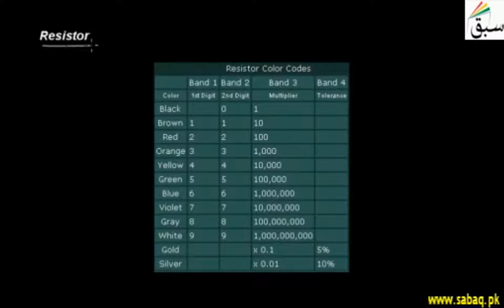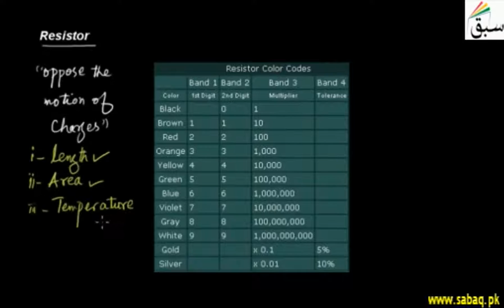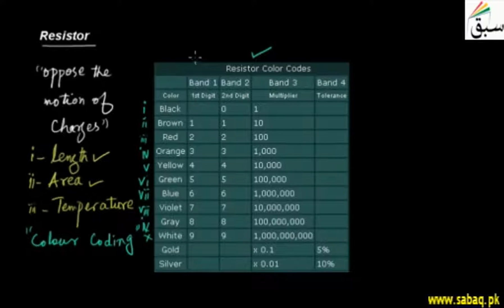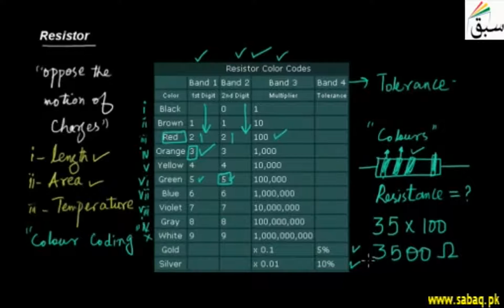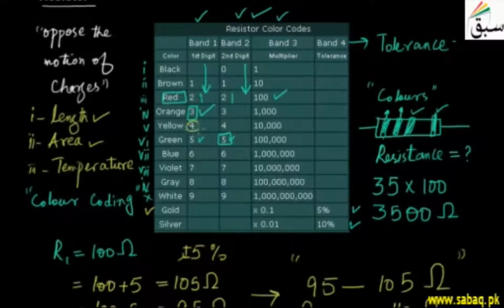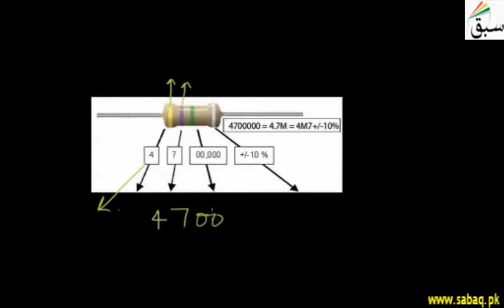Circuit Components, Physics Lecture | Sabaq.pk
Resistors are used to provide a specific voltage for an active device such as a transistor.
This video is about: Resistor. Practice tests and free video lectures for Physics, Chemistry, Biology, Math’s, Computer Science, English & more subjects are also available at Sabaq.pk. So, subscribe to Sabaq.pk/Sabaq Foundation now and get high marks in your exams.

CLASSES WE COVER AT SABAQ.PK / SABAQ FOUNDATION:

1. KG
2. Class 1
3. Class 2
4. Class 3
5. Class 4
6. Class 5
7. Class 6
8. Class 7
9. Class 8
10. Class 9
11. Class 10
12. Class 11
13. Class 12
14. Class 13
15. Class 14
16. MCAT
17. ECAT
18. CSS

BOARDS WE COVER AT SABAQ.PK / SABAQ FOUNDATION:

1. FBISE
2. Punjab Board
3. Sindh Board
4. KP Board
5. Balochistan Board
6. Cambridge

STUDY MATERIAL WE OFFER AT SABAQ.PK / SABAQ FOUNDATION:

1. Physics Lectures
2. Chemistry Lectures
3. Mathematics Lectures
4. Biology Lectures
5. English Lectures
6. General Science Lectures
7. Computer Science Lectures
8. General Math Lectures
9. Accounting Lectures
10. Statistics Lectures
11. Advance Accounting Lectures
12. Cost Accounting Lectures
13. Practice Tests
14. Physics Practical
15. Chemistry Practical